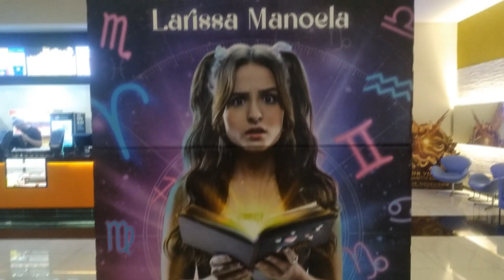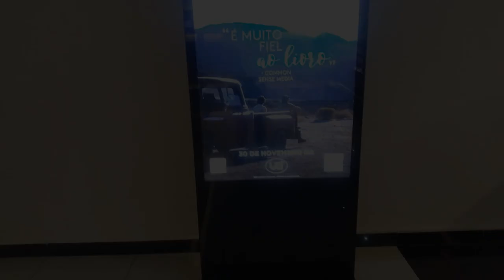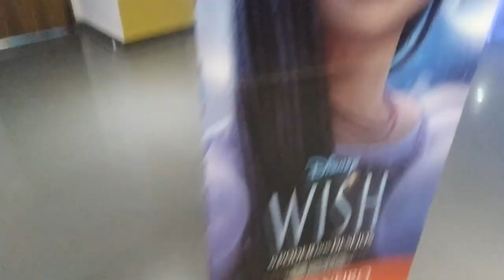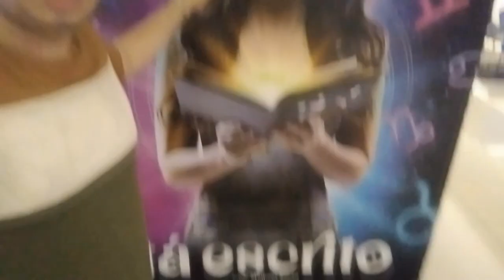Desbravando No Cinema #48 - Nina A Heroína Dos Sete Mares